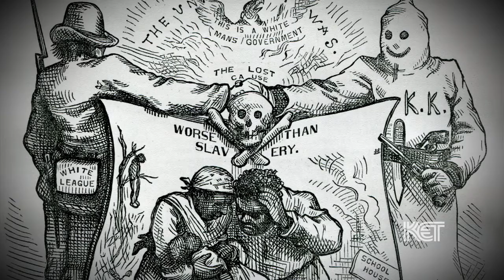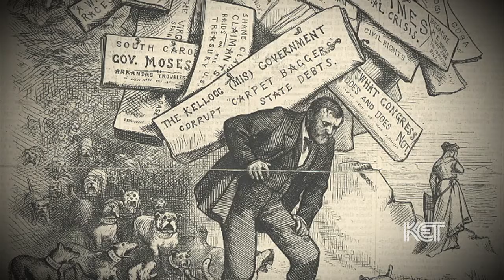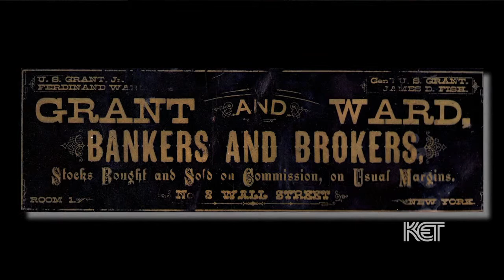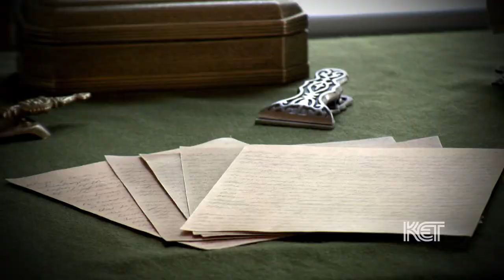Ulysses S. Grant part 3 | Kentucky Life | KET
This the third and final part of our profile of Ulysses S. Grant, and picks up with his presidency and enduring significance to Kentucky and the nation.